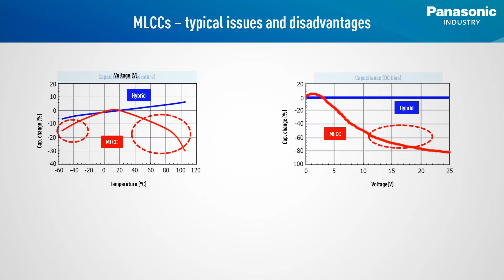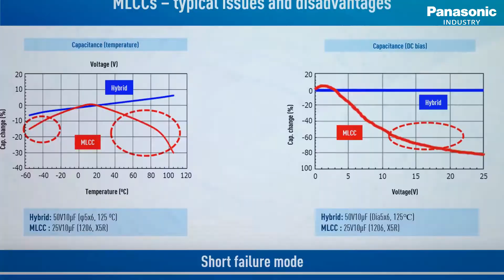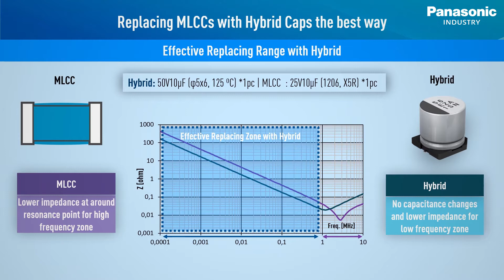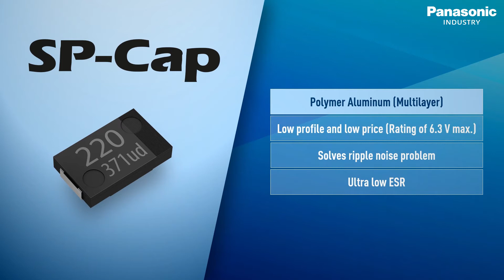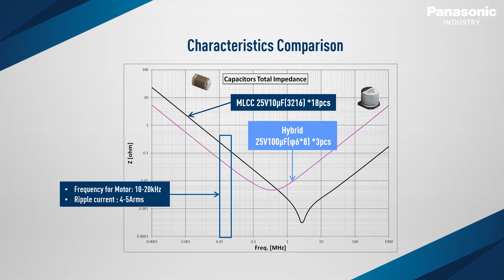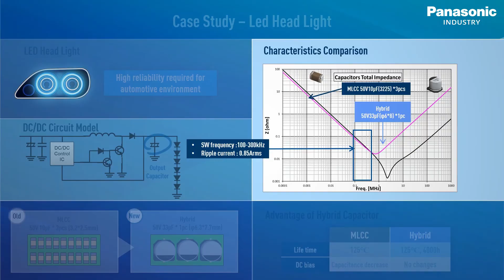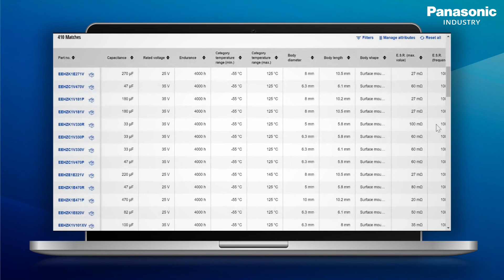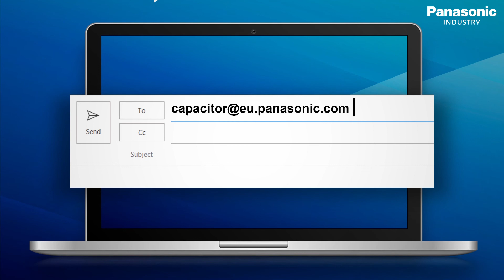Replacing MLCC with Hybrid Capacitors for better performance and reliability in applications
Hybrid Capacitors combine the high reliability of Electrolyte Technology used in Aluminum Electrolytic Capacitors with the low ESR and the capability to handle large current of Polymer Technology used in Conductive Polymer Capacitors. If we compare Hybrid Capacitors to the MLCCs – the advantages are obvious.

Find more information on Hybrid Capacitors by Panasonic Industry Europe